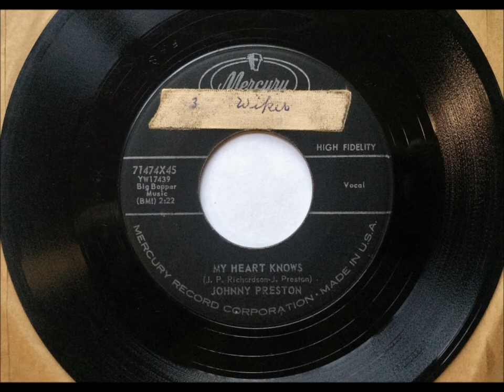My Heart Knows , Johnny Preston , 1959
Written by J. P. Richardson & Johnny Preston. Released in June 1959 as the B-Side to "Running Bear", which reached #1 Hot 100.